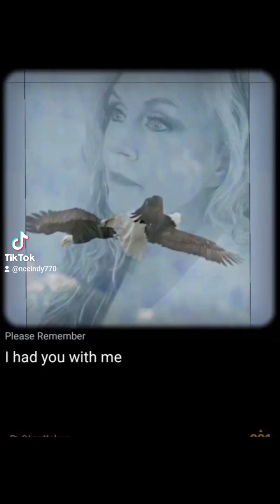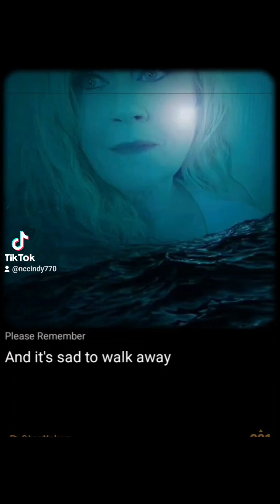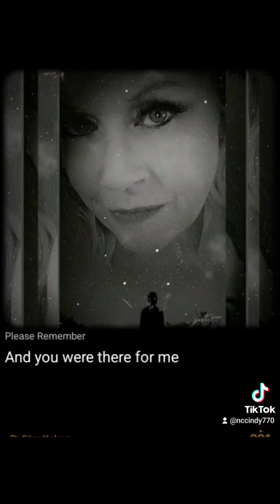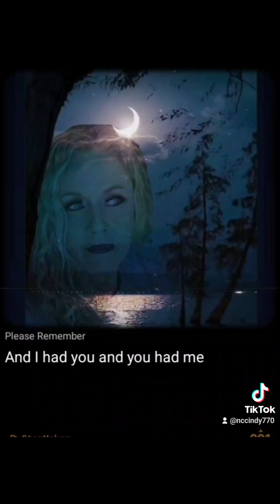Please Remember cover